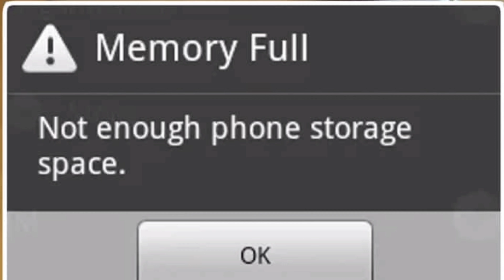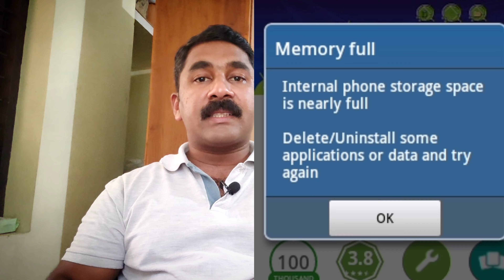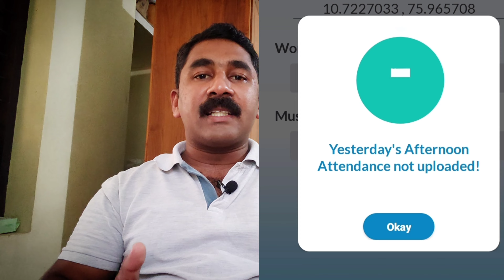മഹാത്മാഗാന്ധി ദേശീയ ഗ്രാമീണ തൊഴിലുറപ്പ് പദ്ധതി ചോദ്യോത്തരം Episode 2 (NMMS APP)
മഹാത്മാഗാന്ധി ദേശീയ ഗ്രാമീണ തൊഴിലുറപ്പ് പദ്ധതി NMMS ഉപയോഗിച്ച് അറ്റൻഡൻസ് എടുക്കുമ്പോൾ നിങ്ങൾക്ക് വളരെയധികം ഉപകാരപ്പെടുന്ന വീഡിയോകളുടെ ലിങ്ക്  ചുവടെ കൊടുക്കുന്നു